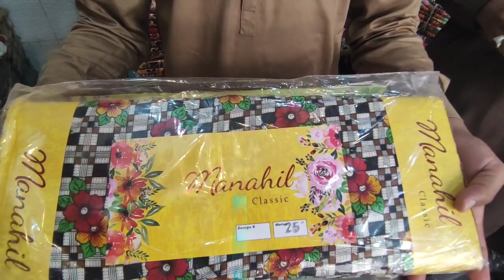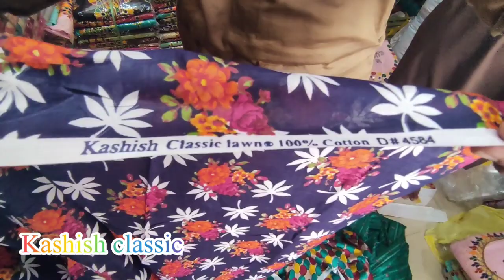classic lawn 2021 | latest lawn design || manahil collection vol2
our lawn print collection all season